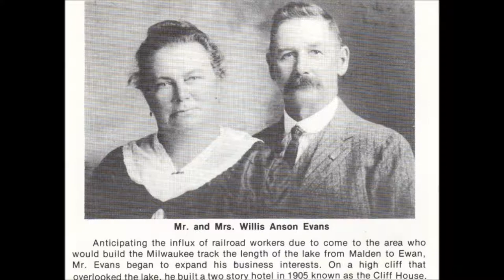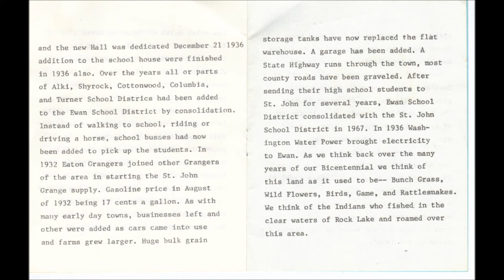Builders Of The 1906 Rail Road -Ewan Rock Lake Washington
1904 the town of Rock Lake builds as the Rail Road comes in. Also   Check out our Play List Messages From Today's Bible Scholars